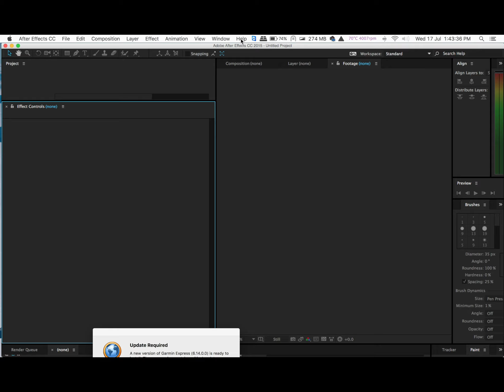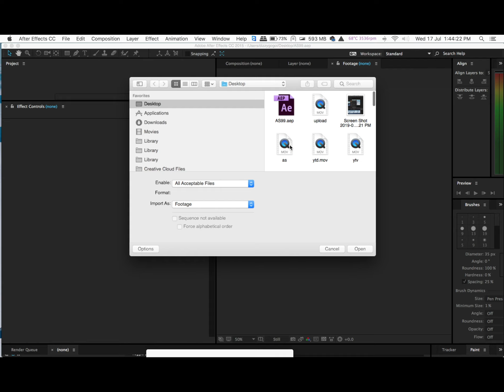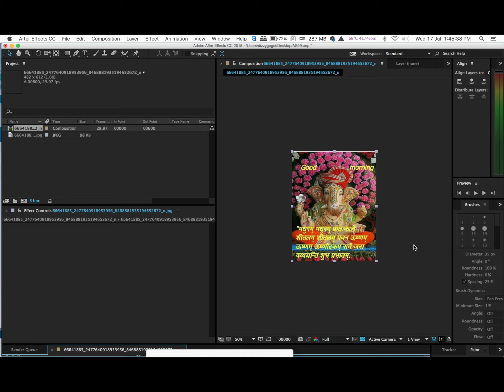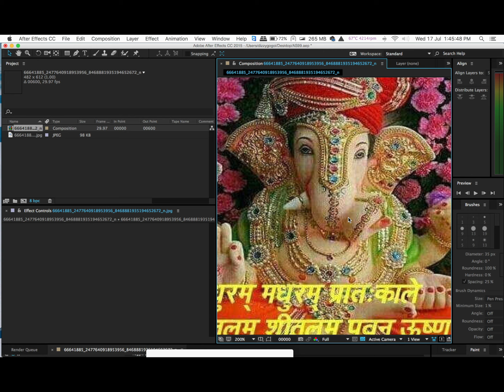অসমীয়াত ব্যাখ্যা After Effects.VFX , motion graphics, compositing application